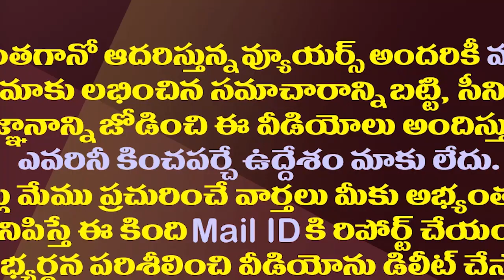గన్నవరంలో వైసీపీ నుంచి వంశీ..టీడీపీ నుంచి ఆయనేనా?| Who Is Vallabhaneni Vamsi's Rival In Gannavaram?